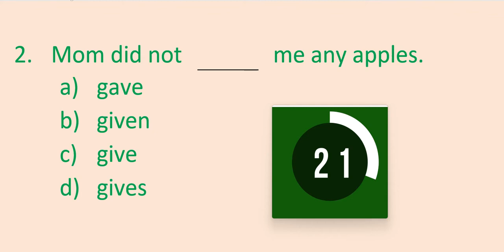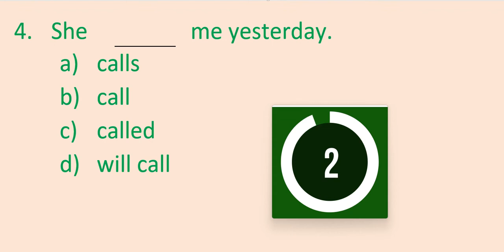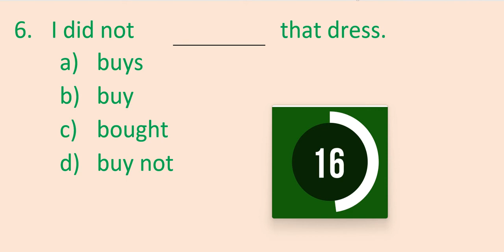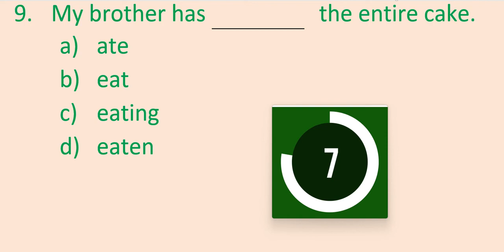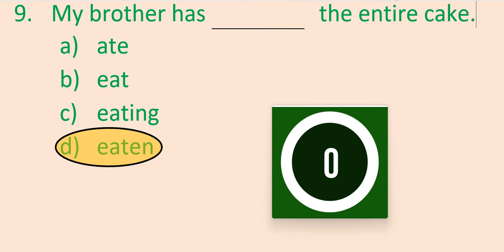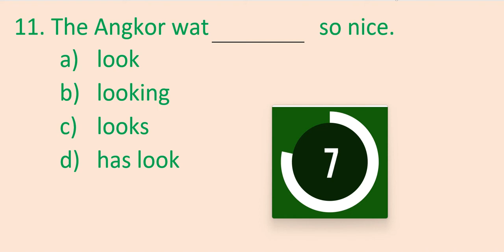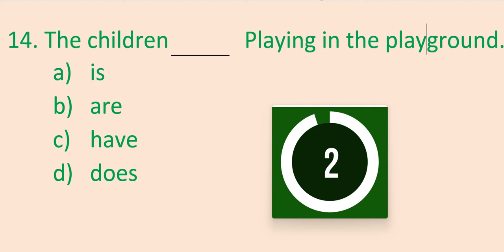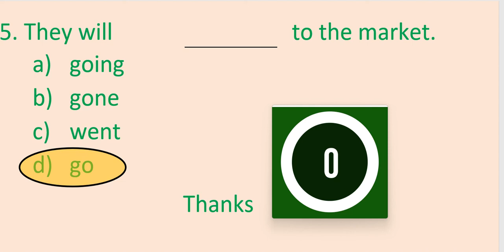10Test your English Choosing the correct form of tense Grammar10